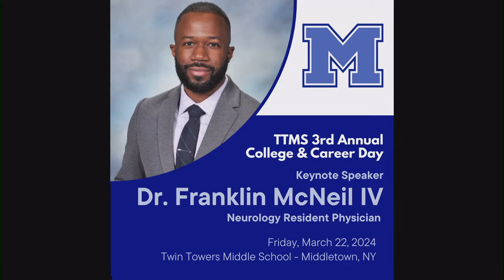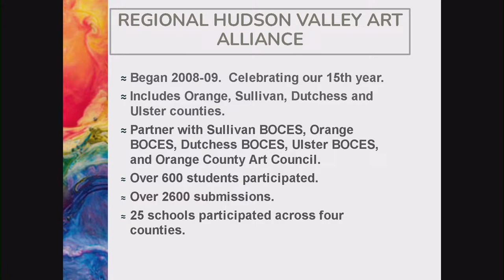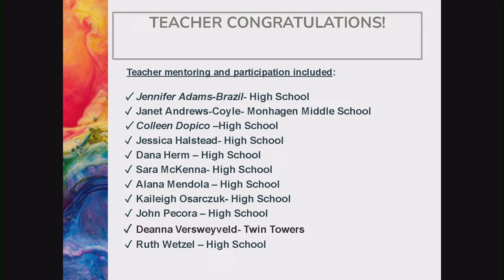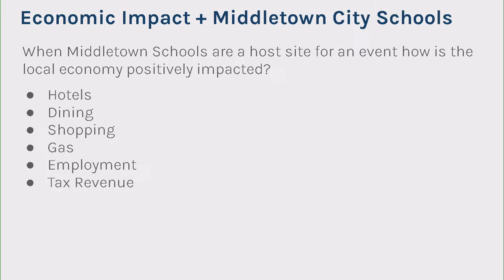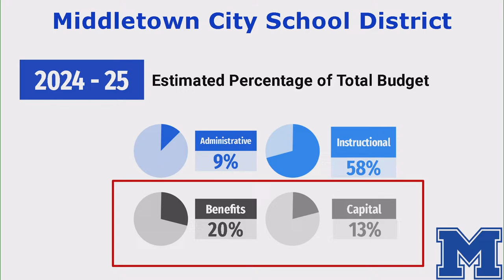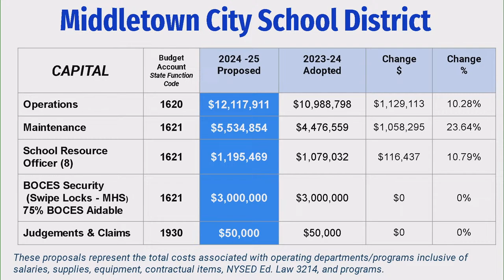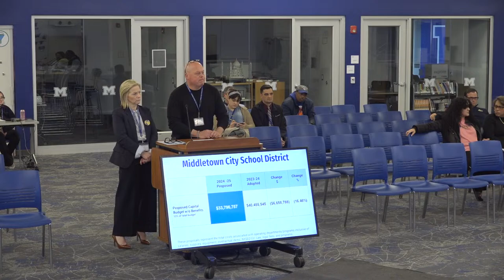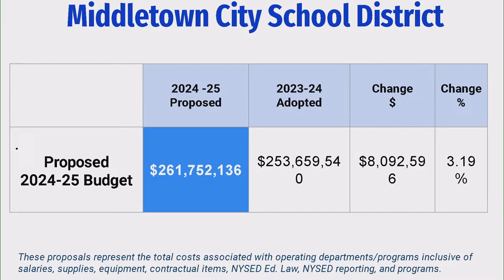Middletown City School Board Meeting 03-21-2024